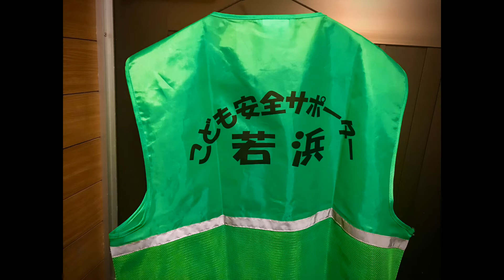ラジオ:闇夜に響く声の謎?!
はりこま屋(自宅)は田んぼの無い、
旧市内の住宅地にあるのですが
「毎年カエルの大合唱」が聴こえます。
地道なパトロールで、今回謎を究明。
そして話題は「はりこま屋コップ」へ。

■はりこま屋 雑貨部（グラスやマグカップ、トートなど）

■【SUZURIグラス&サーモタンブラーWEEK】

・グラス ： 1点につき300円引き
・サーモタンブラー : 1点につき500円引き
★期間
2021年7月13日 (火) 12:00 ~ 2021年7月19日 (月) 23:59
※上記期間内にご注文手続きが完了したものが対象 となります。